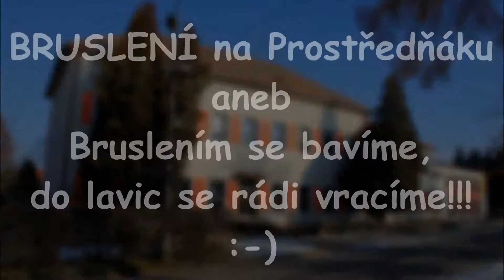Bruslení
Základní škola v Nepolisech - bruslení na Prostředňáku - 25. leden 2019